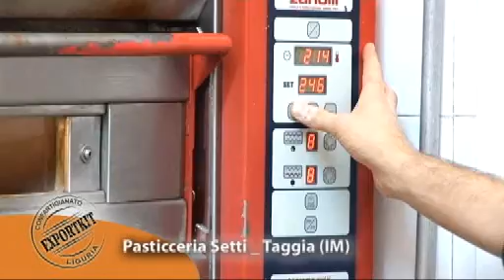Pasticceria Setti_fr